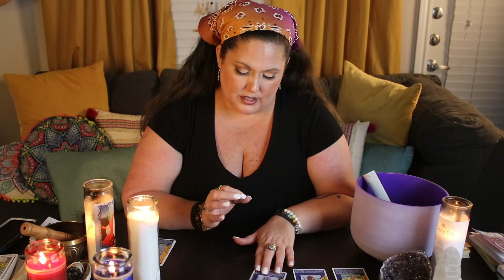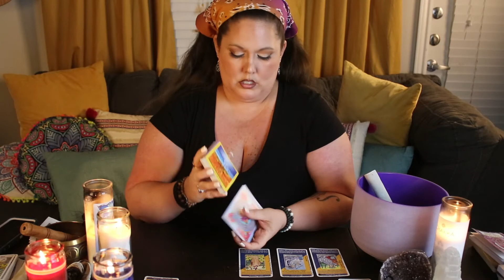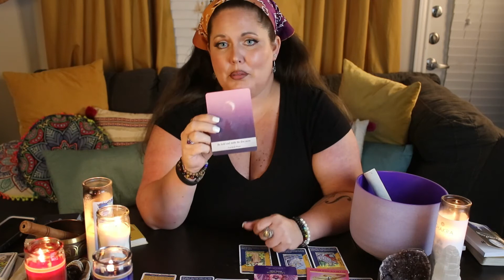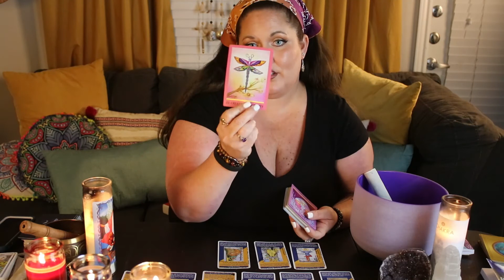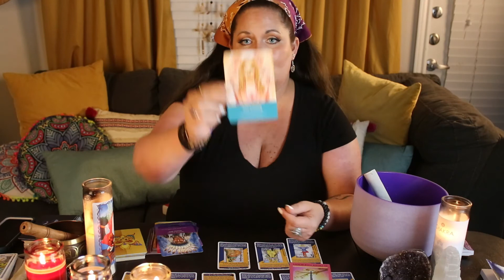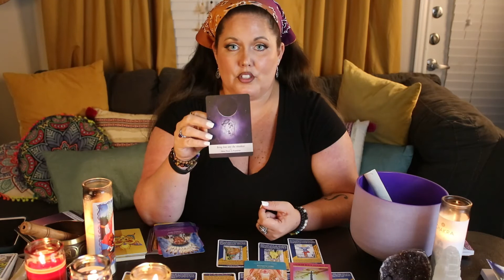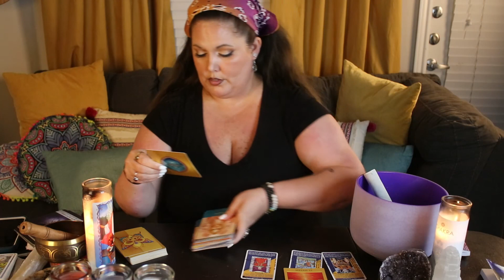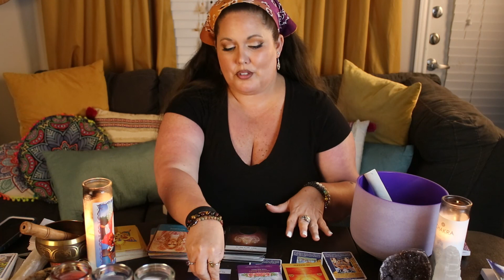Pick A Card July 2020 Predictions - Tarot Card Reading - Month Ahead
Do you want to know what the month of July 2020 has in store for you? What to expect? What to look out for? Find out in this in depth pick a card reading! Pick A Card July 2020 Predictions -  Month Ahead -  Tarot Reading Time Stamp In The Comments